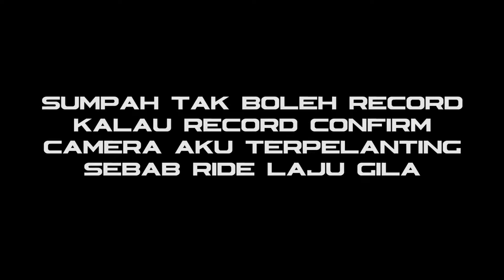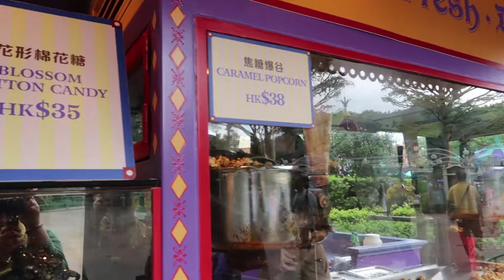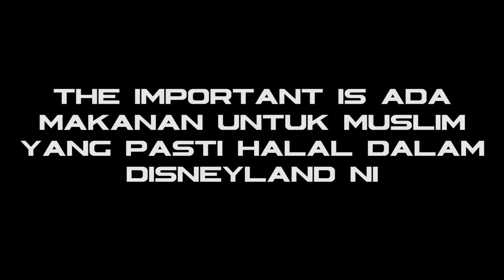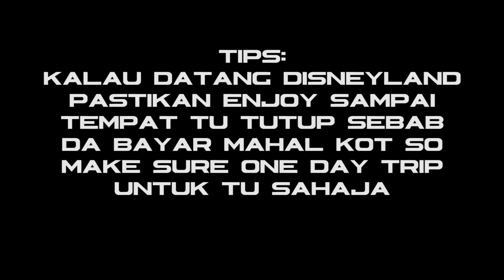FANTASTIC DAY AT HONG KONG DISNEYLAND | PART 3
Hey guys! Part 3 will be at Hong Kong Disneyland and we were having so much fun at that time regardless raining. Hope you enjoy!

Love you guys!
Ainul xx